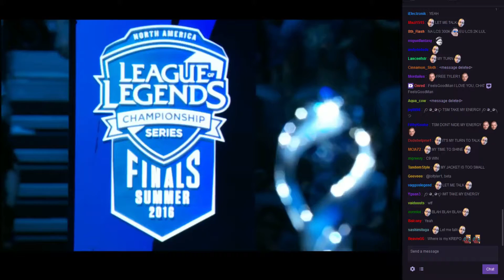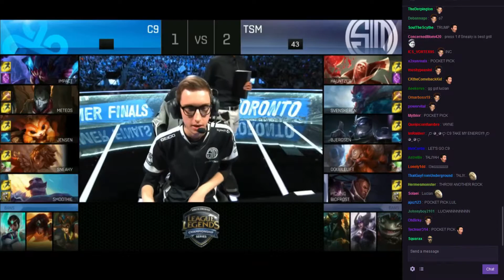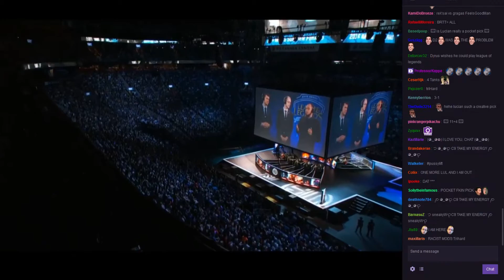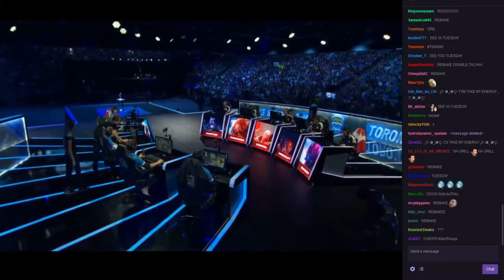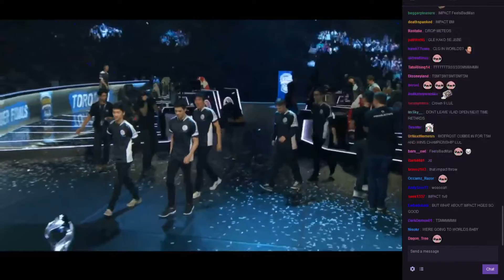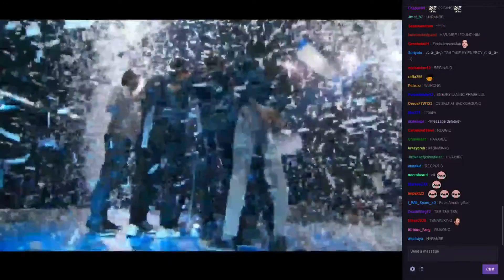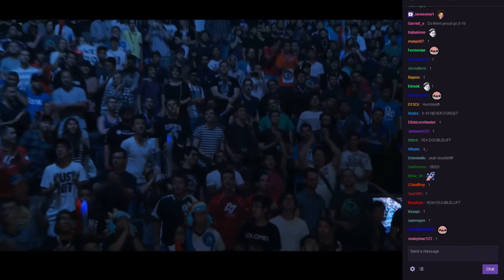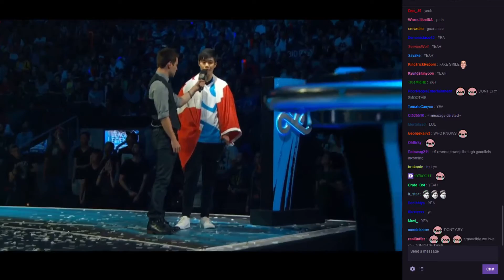League of Legends: 2016 NA LCS FINALS - TSM vs C9 GAME 4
2016 NA LCS Summer Finals TSM vs C9! Best Game 4 of 5 series!! FINALS GAMES FOR WORLDS!!!

-High Quality GAMEPLAY! Includes Twitch CHAT!
-LATEST and UP-TO-DATE Streams!